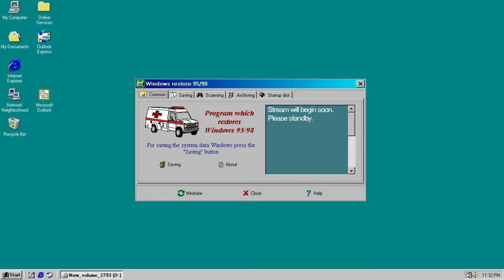Ep. 9 - Leopard Plays | Finale - Chrono Trigger & Reflections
We finish up boss rush and continue into the last moments of the game. We also do a post-game reflection and talk about Chrono Trigger and games as a whole.